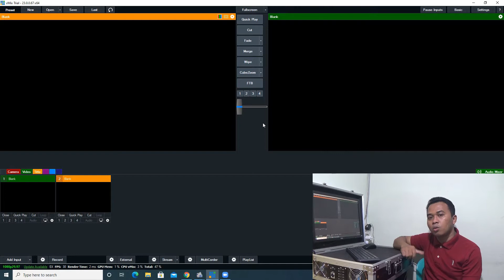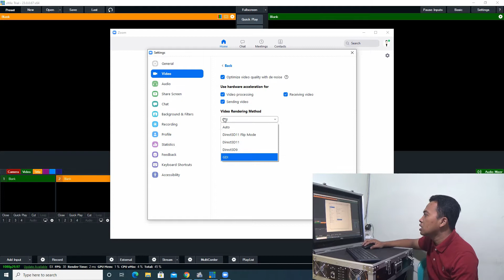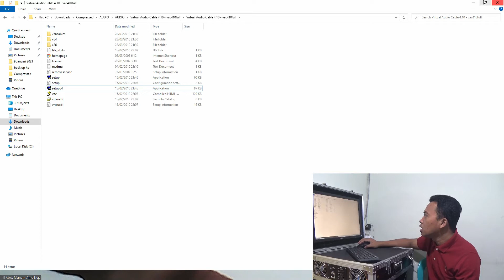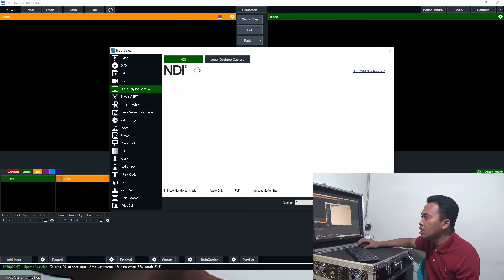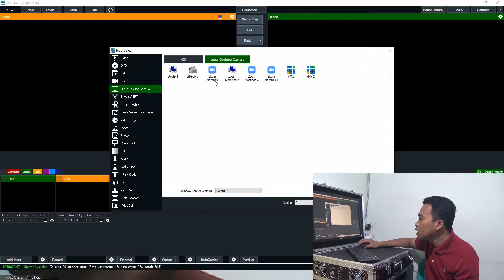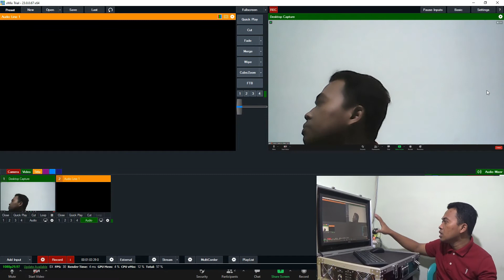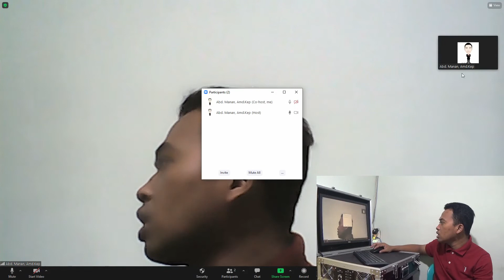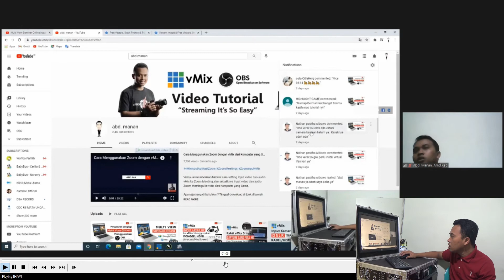vMix Tutorial - Rekam Zoom Sebagai Peserta Yang Tidak Di Berikan Akses untuk Merekam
Vidoe ini memberikan tutorial merekam Zoom menggunakan vMix, Sebagai Peserta Yang Tidak Di Berikan Akses untuk Merekam.

Video ini memberikan solusi buat teman-teman yang lagi belajar online, seminar online, kuliah online, atau privat online. Kita akan tetap bisa mengulang materinya setelah materi/acara selesai.

Apa saja yang di butuhkan? Tinggal download di Link dibawah ini!